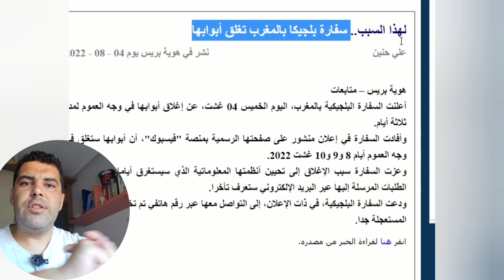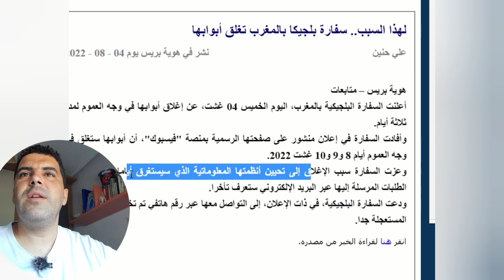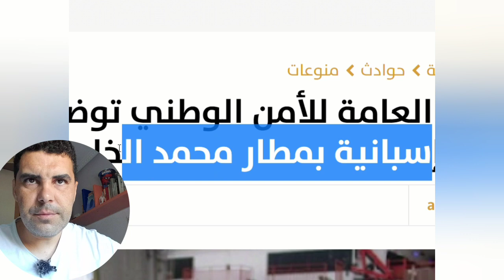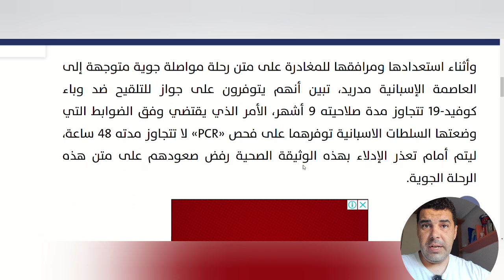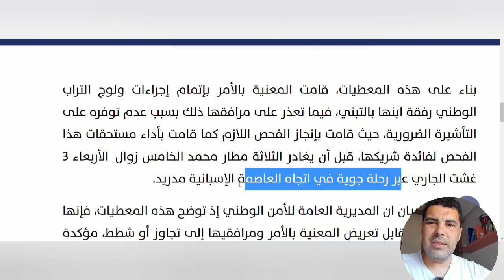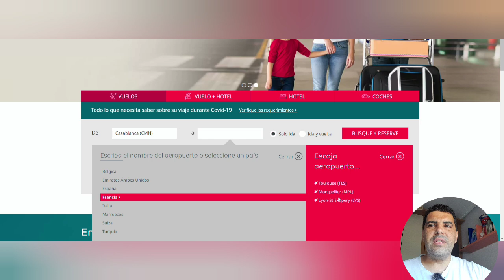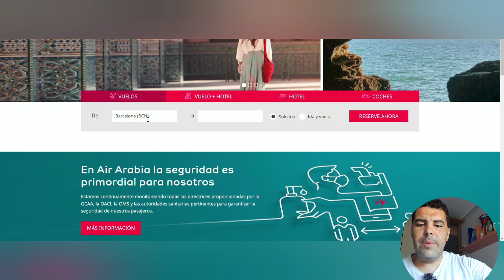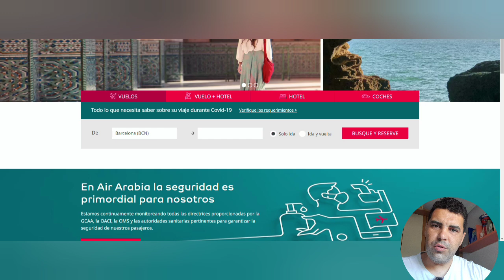إسبانية 🇪🇦 تتهم الشرطة المغربية بالتعدي عليها و منعها من السفر | إلغاء شروط السفر إلى فرنسا 🇨🇵